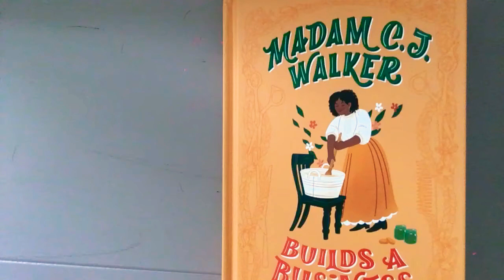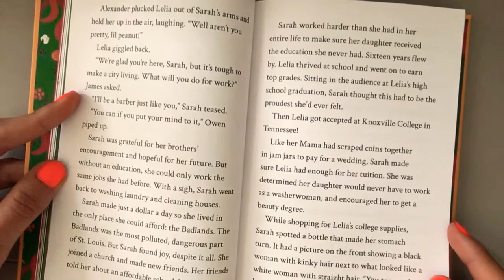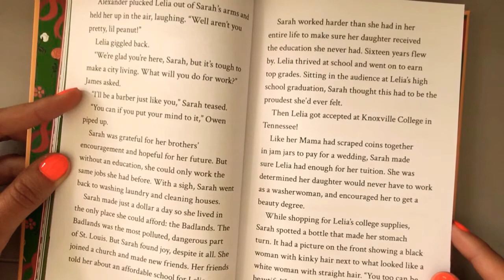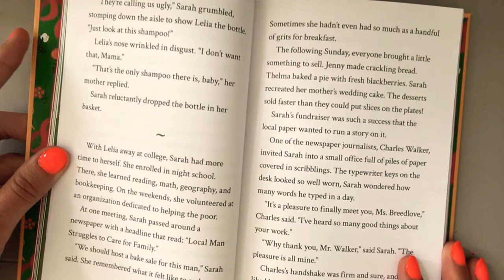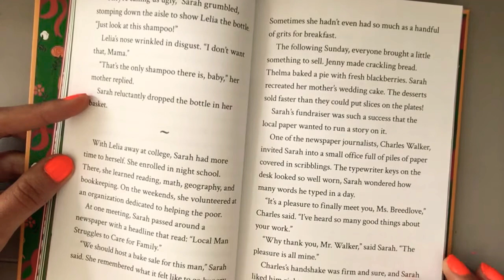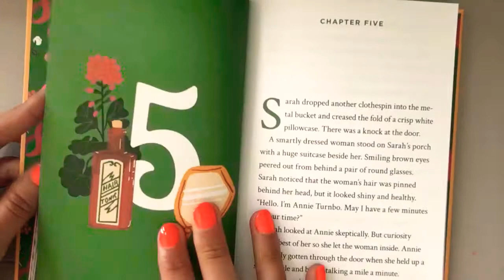Madam CJ Walker Builds a Business - Chapter 4